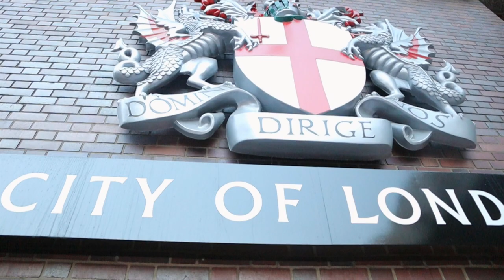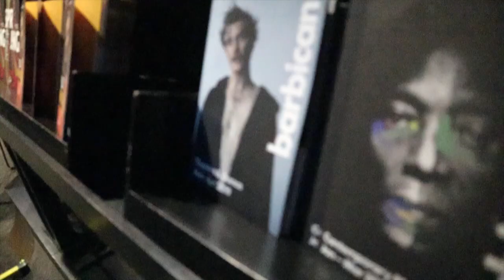B roll in Barbican Centre, London | Vlog | 2019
I am simply enjoying B Roll in beautiful Barbican centre, London. I am sure you gonna enjoy it too.